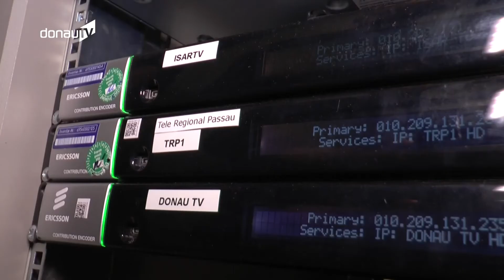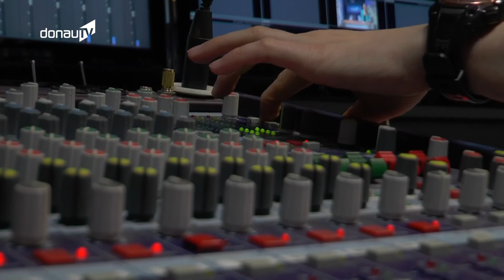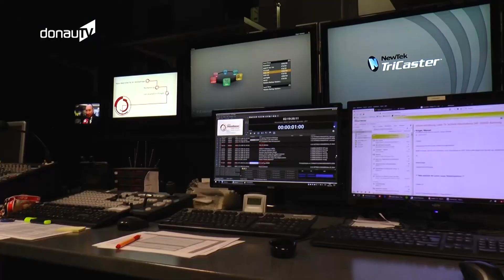Alles neu – Umbauarbeiten bei DONAU TV in vollem Gange!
Ein neues Jahr bedeutet meist auch viele Veränderungen. Da geht es uns bei DONAU TV nicht anders. Denn ab Anfang März können Sie sich, liebe Zuschauer, auf ein ganz neues Regionalfernsehen freuen. Denn bei uns wird nicht nur das Programmschema umgebaut, auch unser Studio erstrahlt bald in neuem Glanz. Ganz verraten wollen wir das Design zwar nicht, einen kleinen Einblick was sich hinter den Kameras alles tut, geben wir ihnen aber trotzdem gerne.